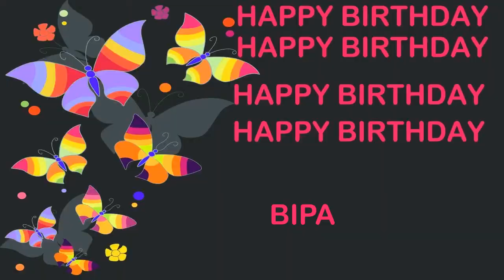Bipa Birthday Postcards & Postales - Happy Birthday